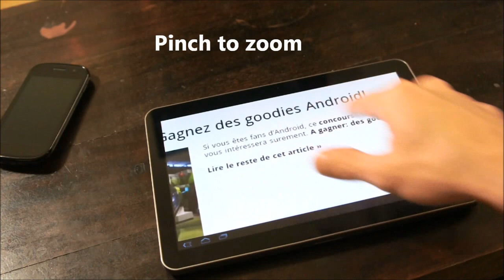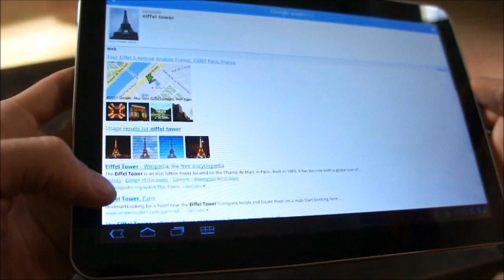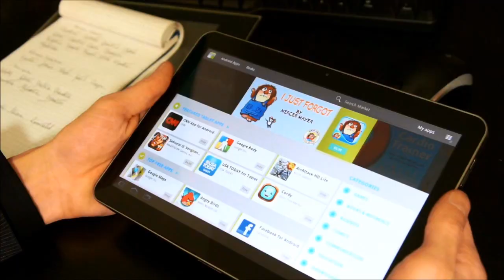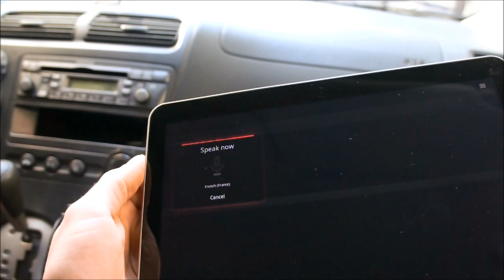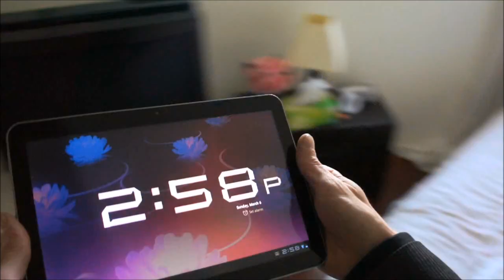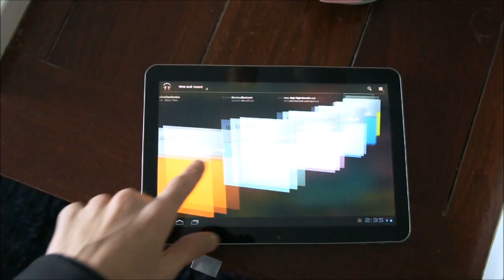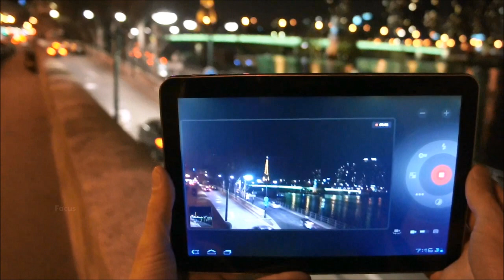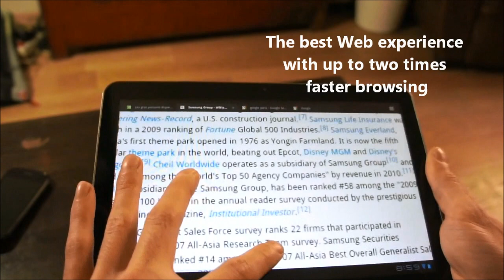One day with The New Samsung GALAXY Tab 10.1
World Exclusive ! the first video test of the NEW Android Honeycomb Tablet. Samsung GALAXY Tab 10.1 is your ultimate entertainer, delivering multimedia tablet experience at the grandest scale ever
Watch Full HD movies, take 8MP photos, and play games or surf Flash websites on the large 10.1" display and dual surround sound speakers
Everything runs smoother, faster and better with the powerful 1GHz Dual Core Processor and Android 3.0, Honeycomb platform.
Incredibly lightweight at just 599g and yet still fully loaded with features, Samsung GALAXY Tab 10.1 is your consummate entertrainer and it's always ready to perform
( after the Trailer 60 sec van de Samsung Galaxy Tab 10.1v. )

Voici une exclusivité mondiale, la première vidéo test de la Samsung galaxy tab 10.1 , la tablette Android sous honeycomb (android 3.0).
"un jour avec la Samsung Galaxy Tab 10.1"
Dans cette review , je présente l'essentiel des applications embarquées sur la tablette google, et leur utilisation dans une journée comme les autres.
test de la camera, de l'appareil photo, de la musique , de la navigation , du navigateur internet, du chat video,. a vous de decouvrir la puissance de cette nouvelle tablette.

Thanks to : Hypnoz Prod - Beatmaking